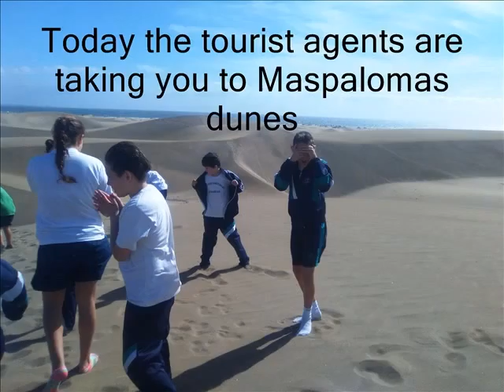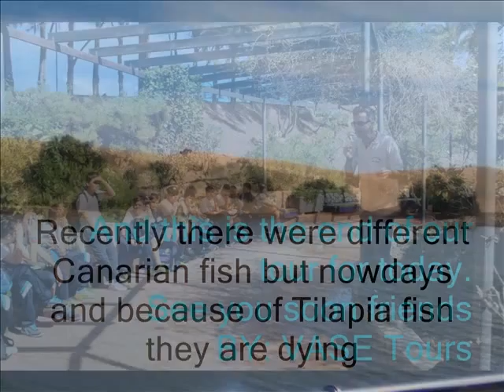Dunas Maspalomas - VASE Tours - CEIP Manolo Millares